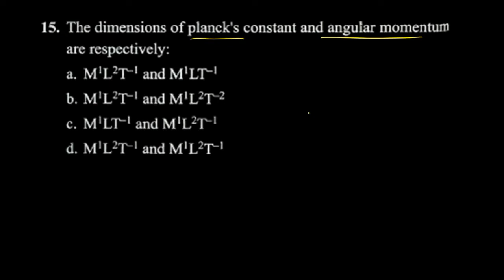Qn 15 Topicwise dimensions and dimensional formula Mesurements in tamil